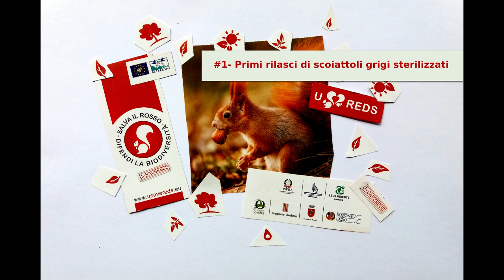#1 - Primi rilasci di scoiattoli grigi sterilizzati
Perugia, al via la sterilizzazione dello scoiattolo grigio. Rilasciati i primi 5 scoiattoli grigi in un parco cittadino